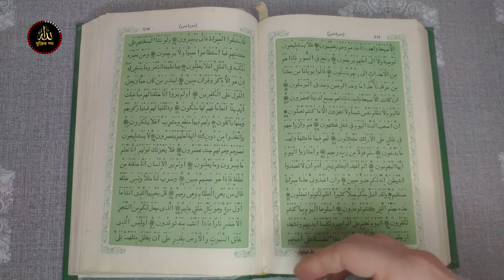রাসুল সাঃ এর জীবনের শেষ যুদ্ধ | battle of tabuk | মুক্তির পথ